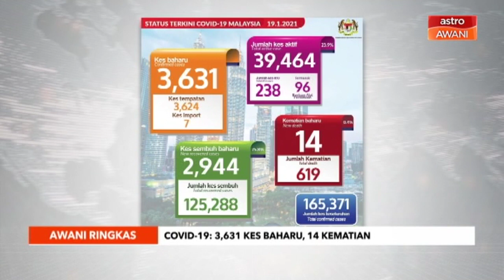AWANI Ringkas: Titah Agong: Petugas barisan hadapan, jangan putus asa